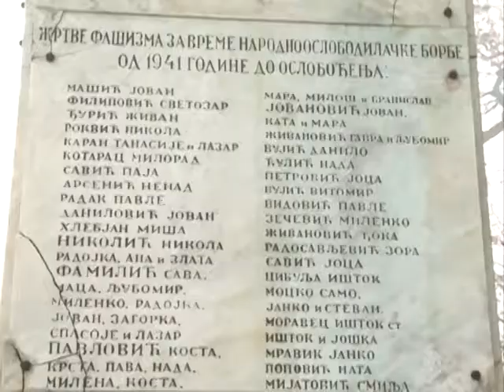Godisnjica oslobodjenja Erdevika